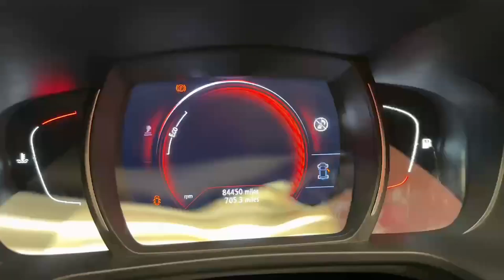181D54807 - Renault Kadjar 1.5 DCI DYNAMIQUE RefId: 509124